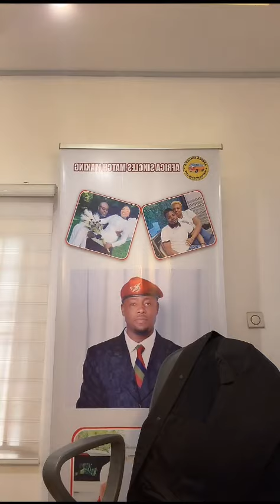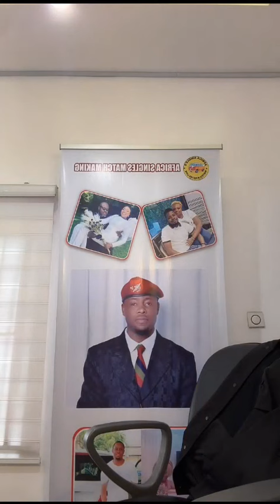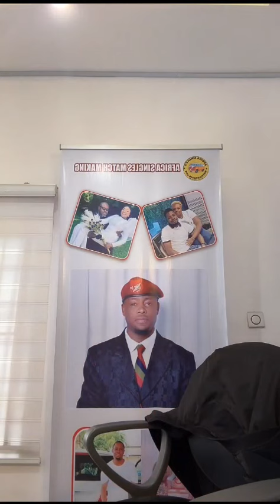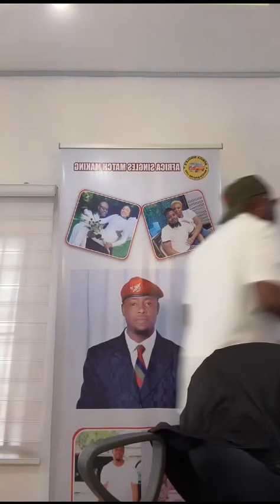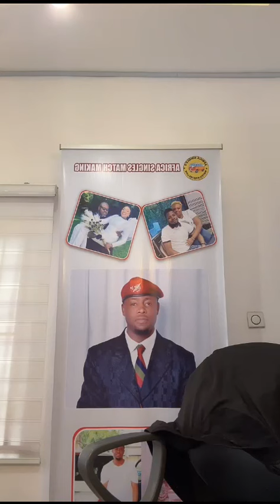Singles Matchmaking Live Show (EP. 363)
Here is a new episode of Lege Miami's Singles Matchmaking Live Show.

The daily Instagram/ Facebook Live show presents an avenue for Single People all over the world to get matched up with potential lovers.